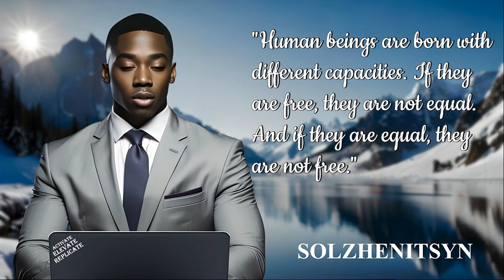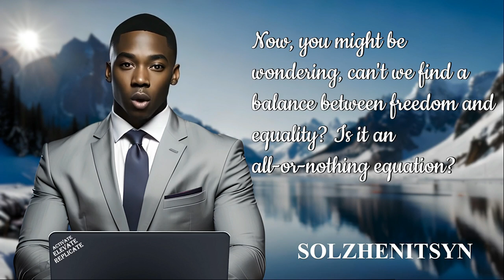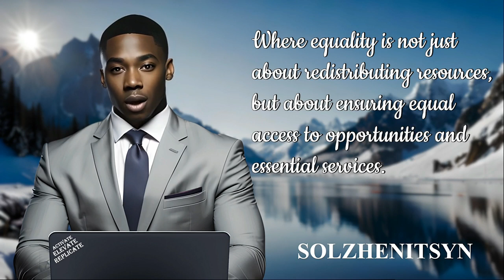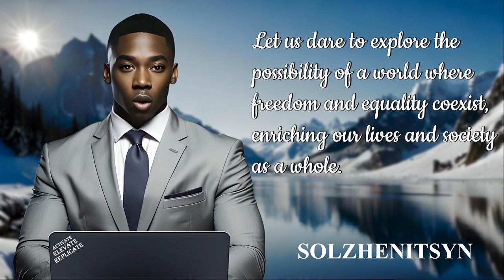The Paradox: Freedom, Equality & Human Capacities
Explore the profound paradox of human existence. Discover how the interplay between freedom, equality, and our unique capacities shapes our society and challenges conventional beliefs. Uncover new perspectives and ignite a dialogue on redefining the delicate balance between individual liberties and equal opportunities. Get ready to unravel the enigma of human potential and the quest for a harmonious society.

✅COOL AI TOOLS THAT EVERYONE NEEDS. ✅
Looking for an easy-to-use video creation and editing tool? This AI-based platform lets you create professional-quality videos without any technical skills or software downloads.

Looking for a powerful writing assistant that can help you create exceptional content with ease? Writesonic is ChatGPT on steroids. Generate high-quality content for your blogs, emails, social media posts, and more.

Are you a fan of cool art? Experience the future of art today. The new creative era has already begun. Decorate your home or workspace with revolutionary AI Art. Choose from thousands of original paintings created by AI and AI artists using cutting-edge AI algorithms.

Do you work in Sales or Marketing?. Supercharge your lead generation strategy and increase your chances of generating more leads and conversions using SmartLead.Ai. Scale your outreach confidently with unlimited mailboxes, unlimited warmups, and a limitless multi-channel infrastructure. Get 500 free leads if you use my link: